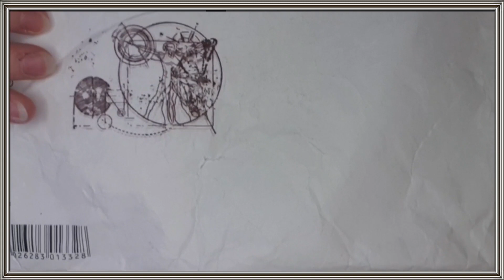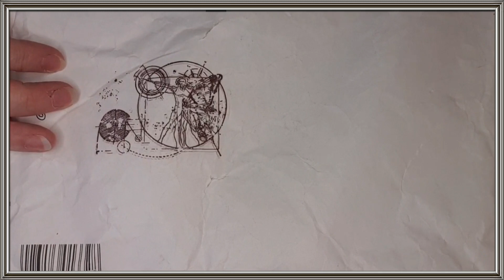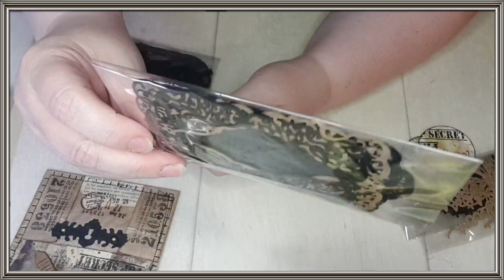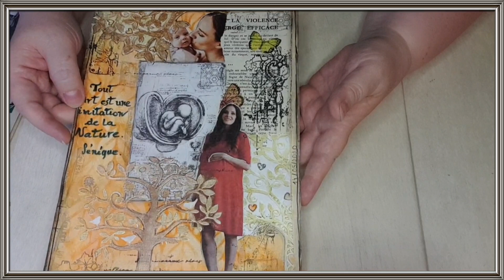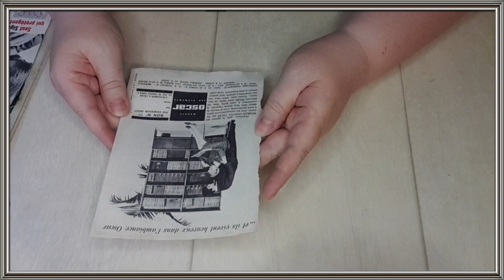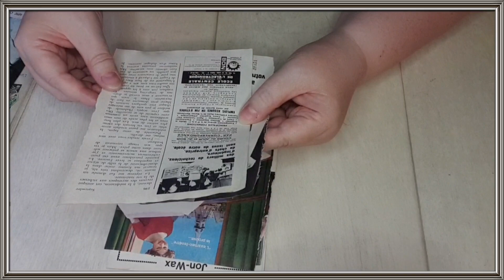ENVOI du Cœur | Merci ma Bichounette.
Je vous propose de découvrir l'envoi de ma Précieuse Athena alias Lydia.

📍 TOUS LES DIMANCHES VERS 14H00, JE VOUS PROPOSE UN LIVE CREATIF.
PLUS ON EST DE POPPYFIFOUS, PLUS CE SERA TOP !